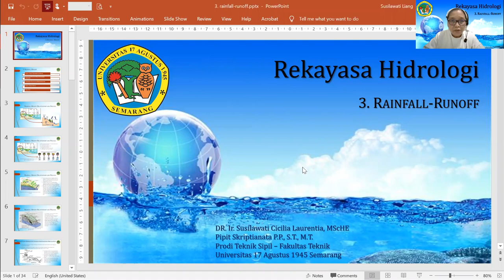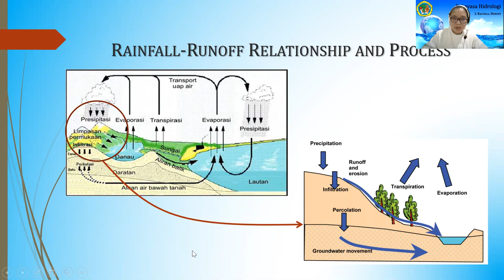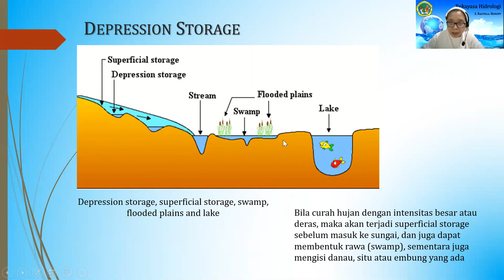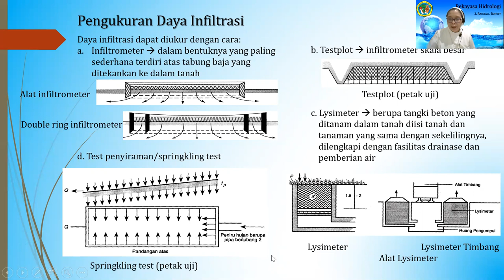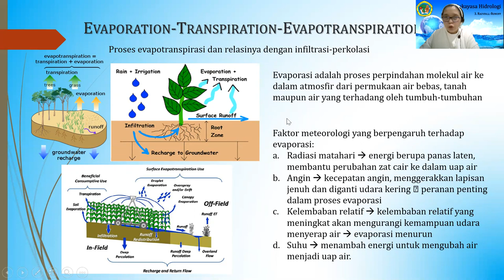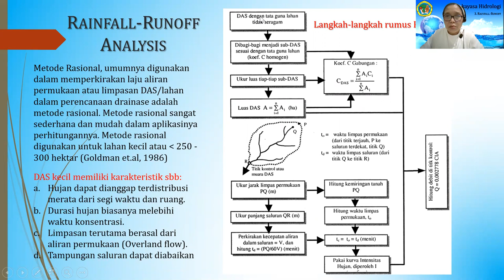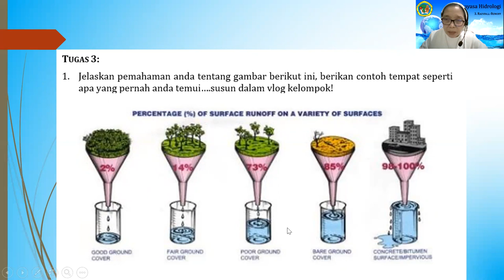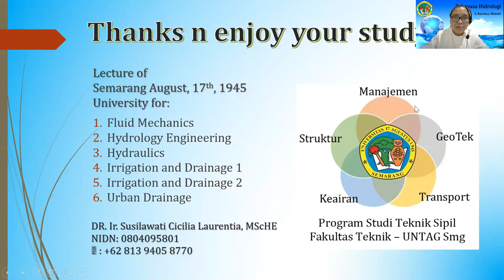Pertemuan 4 Hidro